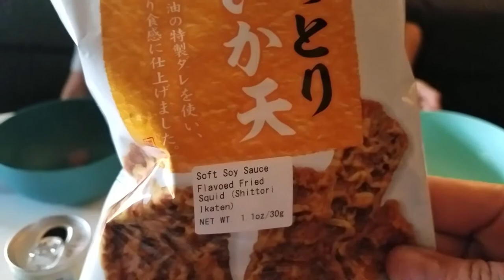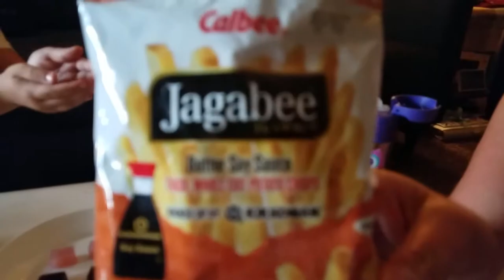Daiso Snack Food Challenge!!! (Japanese Snacks)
Today we headed to Daiso (Japanese  Discount Store) to find interesting snack foods to try.  We have never tried anything like this before.  The kids were pretty brave to try these Japanese snacks.